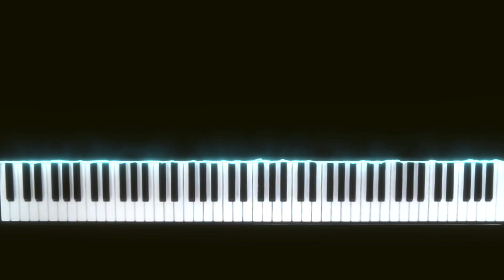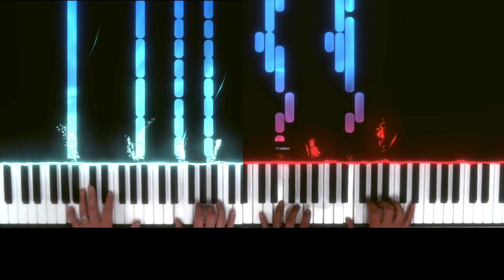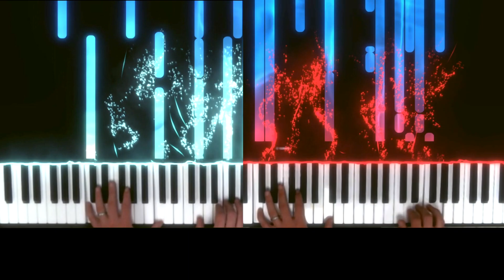Other Side - Greatest Showman 4 hand piano arrangement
Created with Soundtrap, Final Cut Pro, and the SeeMusic app.